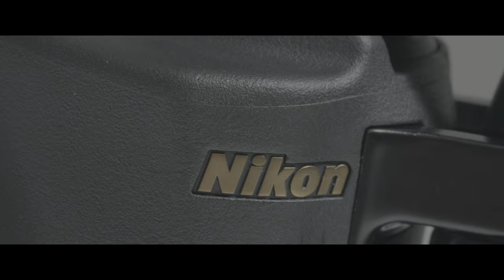選購雙筒望遠鏡必看！四款推薦產品詳細對比分析 4